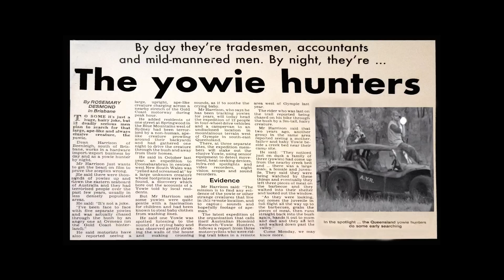Yowie / Bigfoot Sighting (Audio Report #124) At Helensburgh, New South Wales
Group of men camping near the Dam along Wilson’s Creek at Helensburgh.

The group camping night is prompted by unusual events experienced on the previous night by two of the friends, who say they had such a scare that they had to abruptly leave in the middle of the night.

 “There was something down there”.

This particular night has an even more dramatic turn of events as the creature is caught eating from a can of food left outside a tent.